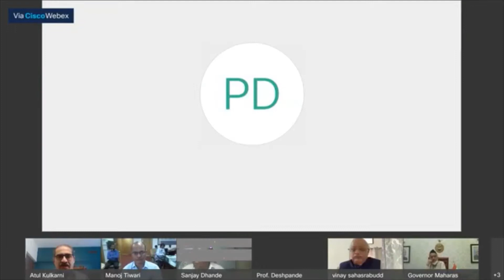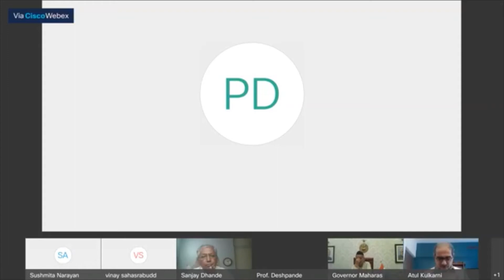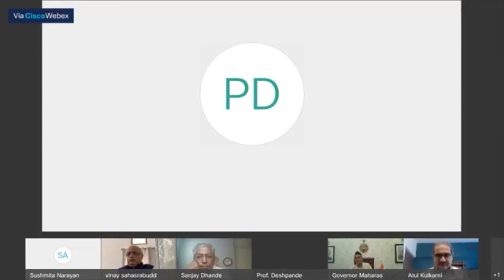Webinar | National Education Policy: Contribution of Indian Values to Education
NITIE organised a webinar on "National Education Policy: Contribution of Indian Values to Education" on 11th September 2020 at 11.30 a.m.. The objective of this webinar was to highlight contribution of Indian Value System in our Education System in the context of New Education Policy (NEP) 2020.
Shri Bhagat Singh Koshiyari, the Honourable Governor of Maharashtra & Goa  graced the webinar as the  Chief Guest.  NITIE also had the privilege of hosting esteemed dignitaries, namely, Dr Vinay Sahasrabuddhe, MP & Chairman Parliamentary Standing Committee on Education; Dr Aniruddha Deshpande, Former Principal BMCC Pune; Prof Sanjay G. Dhande, Chairman NITIE Board of Governors & Shri Atul Kulkarni, Member NITIE Board of Governors as panelists in the Webinar.
At the onset,  Shri Atul Kulkarni introduced NEP 2020. Subsequently, Prof. Sanjay Govind Dhande said that NITIE is fully devoted to the new education policy of the Government of India under its higher education system. He further emphasized that NITIE   has been instrumental in providings education to students and builds their career and character, on one hand and  has  been making significant contribution to business and industry, in India and worldwide.
Dr Vinay Sahasrabuddhe said that the government has decided to bring changes in the education system with a lot of understanding and this new education policy will bring a favourable change in our education system.
Dr Aniruddha Deshpande said that the national education curriculum will usher the nation into a path of  growth and development. In this context, He also mentioned that teachers too need to be trained to align with the modern education methods to implement the new education policy.

Shri Bhagat Singh Koshiyari supported the government's new education policy and said that the aims of this policy is to shape an education system that benefits children of India. National education leads to rapid development of human life. He said that our teachers should be of high quality.